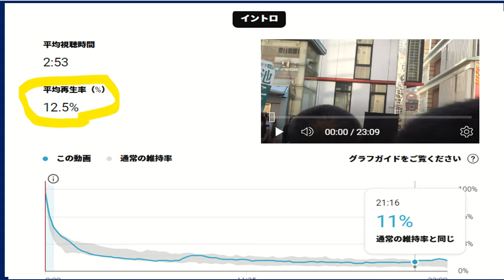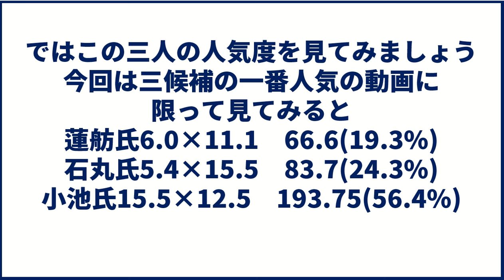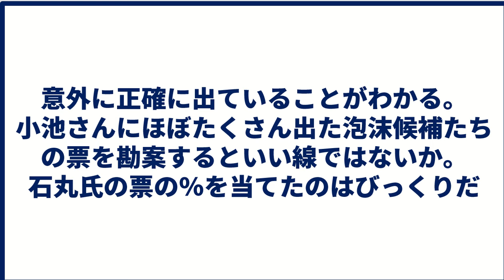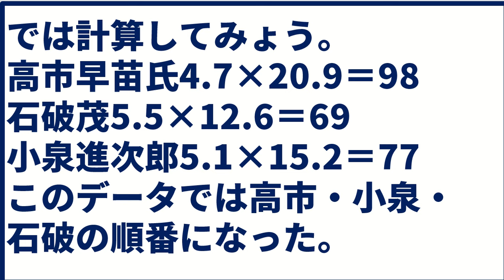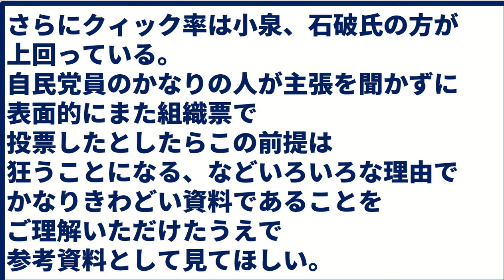【自民党総裁選2024最新情報】データは示している勝者は高市早苗であると考える理由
先日の自民党総裁選挙街頭演説IN秋葉原での高市早苗・小泉進次郎・石破茂氏の動画データを見ていたところやはり読売新聞党員・党友議員調査の結果以上に高市早苗が一歩リードしていることがわかったので動画にしました。サムネ・題名ではちょっと大袈裟であるが頭一つというところだ。まだまだ接戦であることには変わりない。それも動画の中で記したい。とにかく有権者の民度が決めるということだけは申し上げたい。
【あくまでも参考資料として見てください】
国政選挙と党員選挙の違いなどがあるためあくまでも参考資料として見てください。
詳しくは動画で説明しています
今回みんなの選挙にチャンネル名を変更しました。静岡県を中心にこの四年間参議院選挙・衆議院・知事選挙を見て取ってまいりました。また可能な限り全国の激戦の選挙を取ってまいりたいと思います。今まで取ったものとはして
がんばれ自民党塩谷立衆議院候補

今後自民党総裁選挙なども取っていく予定てす。話題の選挙は取りますが
基本は地元選挙区浜松地域中心でやっていきます。他の一時限りの動画とは一歩ちがう選挙解説をお楽しみください。また選挙運動をまじかに見てきたわたくしだからこそ言える選挙分析・解説をしっかりみていただければ幸いです。ぜひみてくださいむ